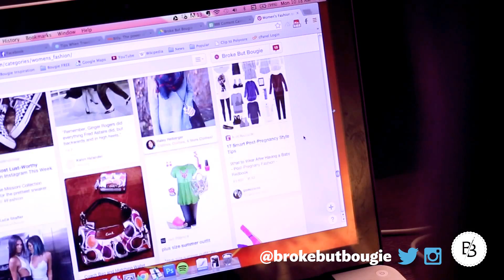PINTEREST INSPIRED LOOKBOOK | Broke But Bougie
I love pulling outfit inspiration from Pinterest! Even though I didn't  have the exact same pieces, I love finding basic outfit concepts, then putting my own spin on them! I hope you all enjoyed this video. If you'd like to see more Pinterest inspired lookbooks, please let me know down in the comment section below or on Twitter @brokebutbougie! Stay bougie and I will see you all on Friday!

Latest Blog Post on BrokeButBougie.com!
John 15:18 - Not of this world.